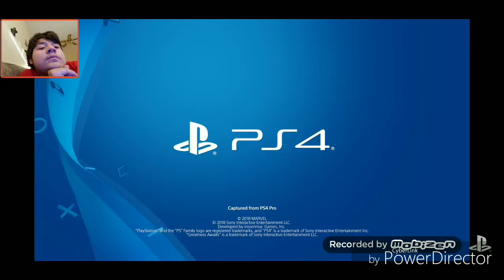SPIDER-MAN PS4!!! Just the fact: combat reacted